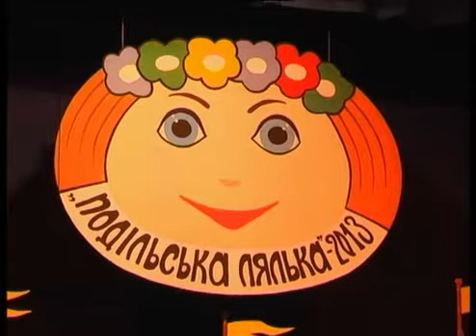Телеканал ВІТА новини 2013-05-13 Фестиваль Подільська лялька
Актори з 8 країн світу приїхали до Вінниці. Впродовж тижня саме у нашому місті проходитиме Міжнародний фестиваль «Подільська лялька». Це буде вже 8 фестиваль. Його проводять раз на два роки. Цьогоріч вінничани побачать 20 вистав. Далі журі обере переможців. Відкрився фестиваль сьогодні. Бачила це наша репортерка Ольга Сольвар.